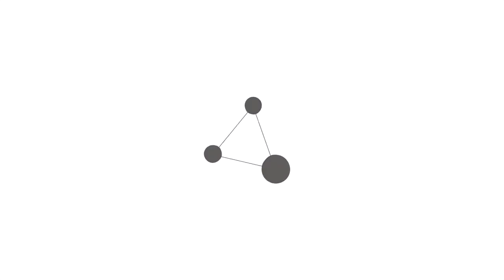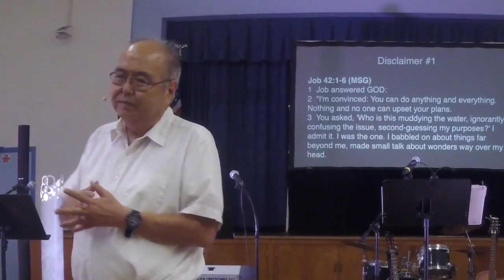Real-Lationships 04 Conflict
How should we deal with conflict?